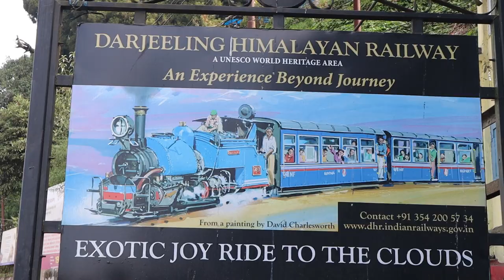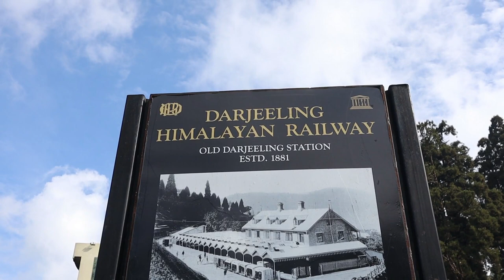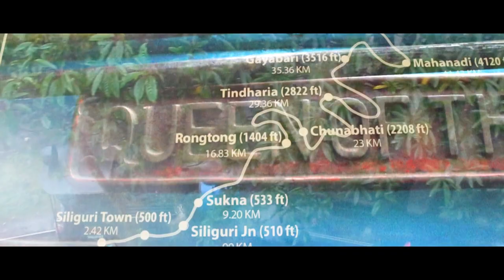Joy ride Darjeeling toy train | Kanchenjunga the 3rd highest mountain in the world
Hope you all enjoyed the video, below are the more information about the train and the and its facilities.

Equipment / Gadgets that I use for making videos and travel :

CAMERA - Canon M50

AUDIO MIC

TRIPOD 1

TRIPOD 2
Bagpack (WILDCRAFT)

The Darjeeling Himalayan Railway is the first, and still the most outstanding example of a hill passenger Railway. Open in 1881, it applied bold and ingenious engineering solutions to the problem of establishing and effect rail link across a mountainous terrain of great beauty. It is still fully operational and retains most of its original features intact. While Darjeeling was growing, Rowland Macdonald Stephenson was crusading his battle for railway extension in India. In 1849, he was able to extract favourable conditions including a guarantee of return on the capital. He promoted East Indian Railway Co.

The Darjeeling toy train, officially known as the Darjeeling Himalayan Railway, transports passengers through the lower reaches of the Eastern Himalayas to the undulating hills and lush green tea plantations of Darjeeling. Like most other hill settlements in India, Darjeeling was once a summer retreat of the British. The railway was completed in 1881 and listed as a UNESCO World Heritage Site in 1999. Today, some of the few remaining heritage steam locomotives in India run along it. A ride on the toy train is one of the popular things to do when visiting Darjeeling.
The train route runs for 80 kilometers (50 miles) from New Jalpaiguri, in the state of West Bengal, to Darjeeling via Siliguri, Kurseong, and Ghoom. Ghoom, at an altitude of 7,400 feet above sea level, is the highest point on the route. The railway line climbs up steeply through a number of exhilarating reverses and loops. One of the most scenic of these is Batasia Loop, between Ghoom and Darjeeling. The train passes over five major brides and more than 450 minor bridges, plus it negotiates more than 870 curves.
 How to Ride the Darjeeling Himalayan Railway

The Darjeeling Himalayan Railway operates various tourist train services. These are:

    Daily Passenger Services -- "NDM-6" Class diesel locomotives running from New Jalpaiguri to Darjeeling, with first class and modern new Vistadome air-conditioned carriages.
    Toy Train Joy Rides -- Diesel and steam locomotives with first class carriages that take passengers on 2-hour trips from Darjeeling to Ghoom return. The joyride includes a 10 minute stop at Batasia Loop and 30 minute stop at Ghoom Railway Museum.
    Safari Trains -- Diesel and steam locomotives running from Siliguri to Rangtong return with the highlights being views of picturesque Mahananda Wildlife Sanctuary, railway museum at Sukna, and "Z" reverses (where the train zigzags forwards and backward up the slope). Rongtong is the first high-altitude station on the route.

 Ticket Cost and Bookings

Tickets are more expensive on steam train services, as the engines cost more to maintain and operate. Many tourists complain that the joyride fares are too high, particularly as cleanliness and hygiene are lacking. Prices are as follows:

    New Jalpaiguri to Darjeeling Passenger Train -- 1,700 rupees in AC Chair Class/1,420 rupees in First Class.
    Joy Rides --1,600 rupees in First Class with steam engine/1,000 rupees in First Class with diesel engine. Entry to the Ghoom Railway Museum is included.

Reservations for travel on the toy train (both daily services and joyrides) can be made at Indian Railways computerized reservation counters, or on the Indian Railways website. It's advisable to book in advance, as the trains fill up quickly in peak season.

Here's how to make a reservation on the Indian Railways website. The station code for New Jalpaiguri is NJP, and Darjeeling DJ. For joyrides from Darjeeling you'll have to book with DJ as the "from" station and DJR as the "to" station. Safari trains run from Siliguri Junction (SGUJ) to Siliguri (SGUD).

There are distinct stretches of scenery along the route. These include the urban and agricultural plains between Siliguri and Sukna, dense forest from Sukna to Rongtong, hills and tea gardens to Kurseong, and the final section with Himalayan pine and tea gardens to Darjeeling.

The train does a loop around a manicured garden at Batasia, which provides a panoramic view of Darjeeling perched on the hill and Mount Kanchenjunga in the background (take a morning joyride for the best chance of clear vistas). At the center of the garden is a War Memorial in honor of Gorkha soldiers who sacrificed their lives.